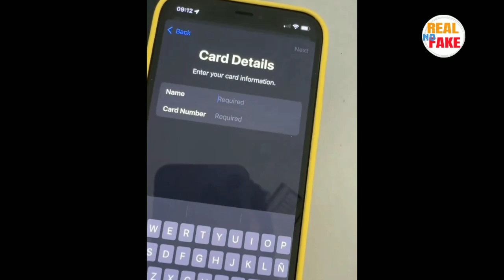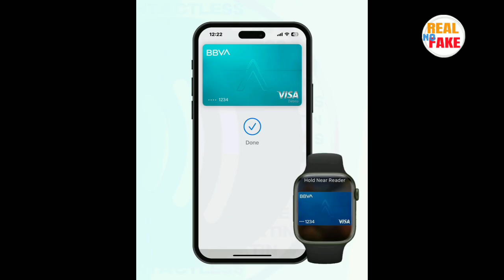BBVA ya es compatible con Apple Pay